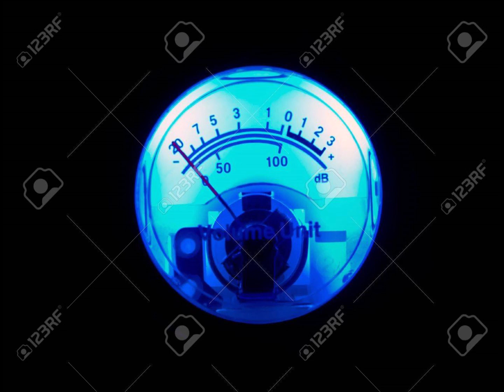Techno !!!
Wisna - Liquid [RSLT001]
Sept - Evade [PRSON010]
Responder - Shift [RSLT001]
Andres Campo - OMG [RSLT001]
Pris - Soft Viral [Empath02]
Bastian Balders - Jukka (EMEX Remix) [KSQ-059]